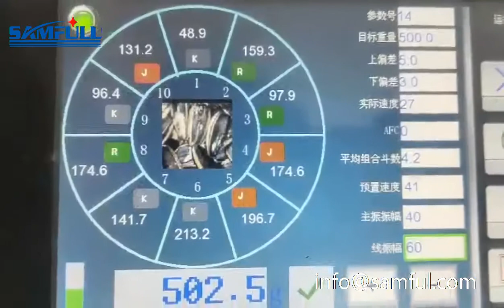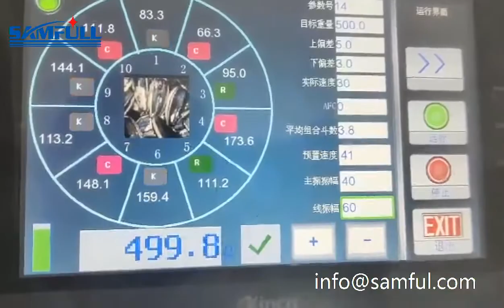Samfull fully automatic frozen food auto weighing packaging machine for dumpling meatloaf meat pie